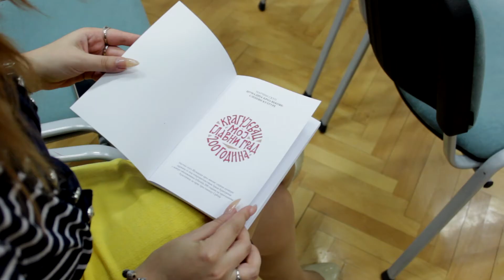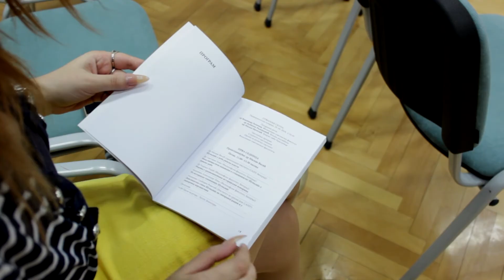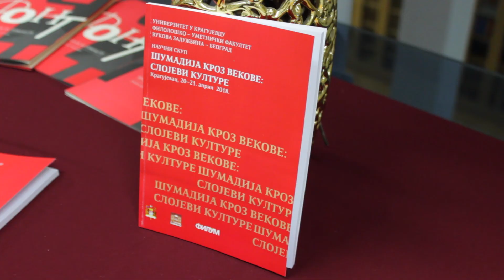Шумадија кроз векове: слојеви културе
Шумадија кроз векове: слојеви културе, назив је дводневног научног скупа који је одржан у Универзитетској галерији у Крагујевцу. Под покровитељством града, а у организацији Филолошко-уметничког факултета и Вукове задужбине у Београду, научним скупом обележен је јубилеј - двеста година од проглашења Крагујевца за прву престоницу модерне Србије.